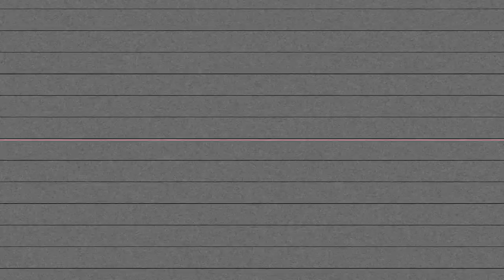4 1 Sheist - AWFUL LOT OF SMOKE (Shot By Dexta Dave)